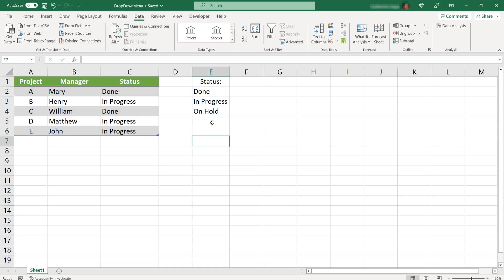Drop-Down Menu - Excel in 1:30 minutes!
Drop-Down menus are very useful for creating a specific list of options to be used in a cell. In this video, I show you how to quickly and easily create a Drop-Down Menu.

Did you like this video? Give me your thumbs up!

Do you want learn something? Put it in the comments!